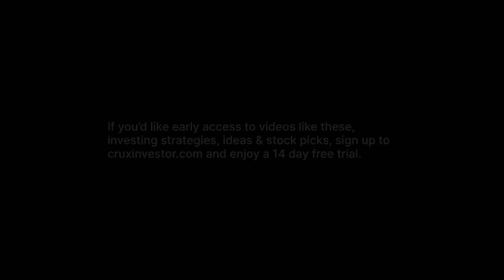Fission Uranium (FCU) - Feasibility Study Highlights Project Economics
Interview with Ross McElroy, President & CEO of Fission Uranium (TSX: FCU)

Recording date: 23rd January 2023

Fission Uranium is developing the high-grade, near-surface Triple R uranium deposit – part of the multiple award-winning PLS project.

Located in the renowned Athabasca Basin uranium district, PLS hosts the longest mineralized trend in the district and the Triple R is the only existing major, high-grade deposit in the region found at shallow depth.

With an experienced team run by CEO and uranium expert, Ross McElroy, Fission has completed a pre-feasibility study that shows the potential for the Triple R to be among the lowest operating cost uranium mines in the world. The company is currently focused on advancing towards Feasibility.

0:00 - Company overview
0:47 - Explaining the PLS Project and Triple R Deposit
1:51 - Highlights of the PLS Project’s feasibility study
3:08 - Considerations made in coming up with the numbers in the feasibility study
10:43 - Reason for using a higher number on the current uranium spot price in the feasibility study
12:16 - Next moves toward the current resource of the PLS Project
16:06 - Drilling holes included in the feasibility study
18:16 - Explaining the indicated and inferred resources in the feasibility study
21:42 - Overview of the company’s mining method
24:12 - Overview of the company’s plans for the next 6 months
27:33 - Company’s current position and budget allocation for the planned regional exploration
29:52 - Reasons for investing in Fission Uranium now
32:51 - Conversations with retail and generalist investors
35:12 - Conversations around raising capital
39:32 - Outro